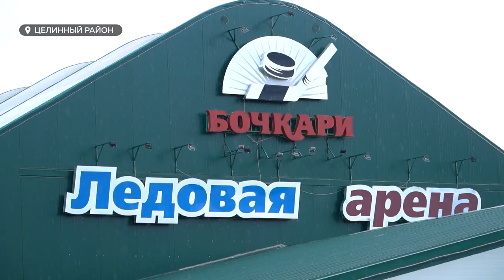Тысячи гостей посетили фестиваль в Бочкарях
Более пяти тысяч гостей посетили традиционный фестиваль в селе Бочкари, который прошёл накануне. Бочкари известны жителям края и всей страны по одноимённому заводу, который занимается производством напитков на территории села. Однако, как убедилась наша съёмочная группа, сам фестиваль прошёл не просто трезво, но и спортивно.